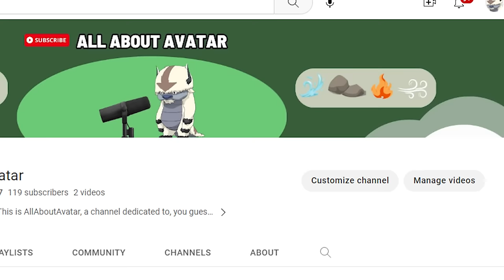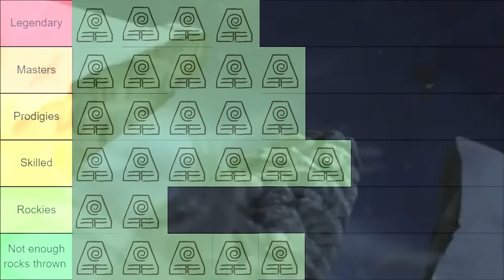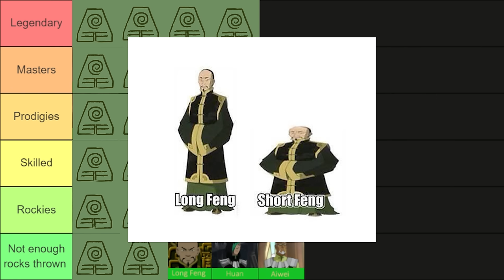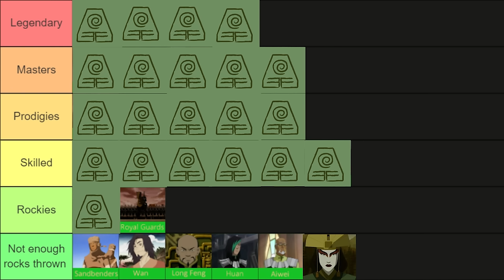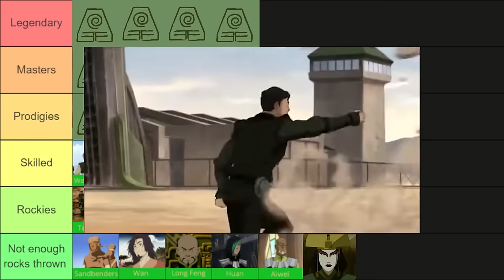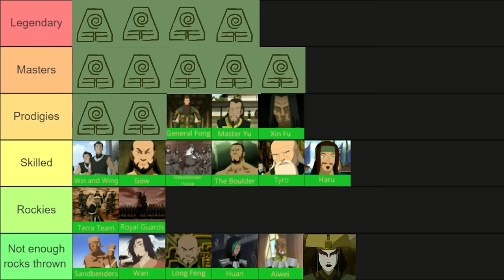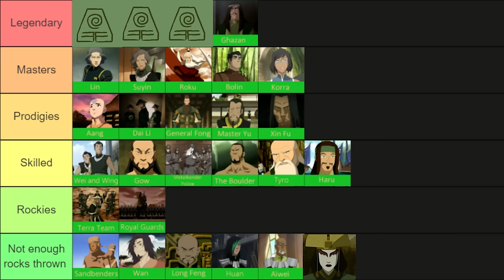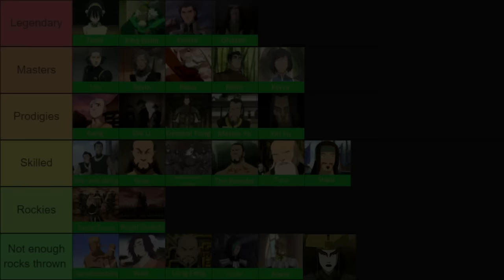Ranking All Earthbenders in Avatar The Last Airbender and Legend of Korra - Tierlist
In this video, we're going to be ranking all the earth benders in Avatar: The Last Airbender and The Legend of Korra using the o so popular tier list system!

Please see the POLL! Vote for the next one, do you want me to rank either the air, water or non-benders of the series, let me know!

All use of copyrighted material is not meant with the intent to infringe but to use for commentary and creative purposes.